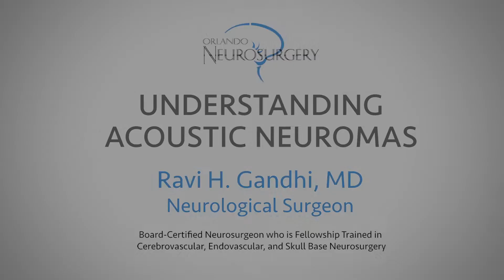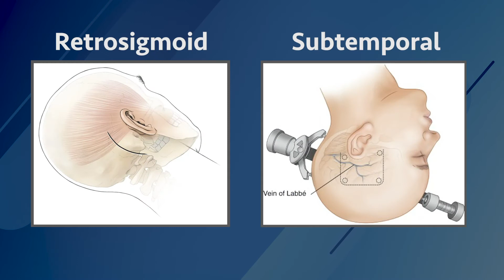Acoustic Neuromas - Surgical and NonSurgical Options for Treatment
Neurosurgeon in Orlando, Florida - Ravi H. Gandhi, MD - A noncancerous tumor on the main nerve leading from the inner ear to the brain. A vestibular schwannoma usually grows slowly or not at all. However, in a few cases, it may grow rapidly and become large enough to press against the brain and interfere with vital functions. Pressure from the tumor can cause hearing loss, ringing in the ear, and unsteadiness. The tumor may just require monitoring. When treatment is needed, it may include radiation or surgical removal.